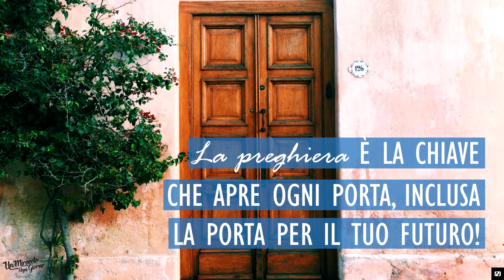La preghiera è la chiave che può aprire ogni porta!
Oggi stiamo finendo il nostro studio su Geremia 29:11. Se vuoi, puoi farmi sapere cosa ne pensi cliccando qui!

La Bibbia dice: ""Perché io conosco i piani che ho per voi", dichiara il Signore, "piani per farvi prosperare e non farvi del male, piani per darvi speranza e un futuro"". (vedere Geremia 29:11, NIV)

Dio ha un piano per il tuo futuro. Il primo passo da compiere per entrare nel suo piano è quello di invocarlo in preghiera.

Nella Bibbia, Dio fa questa promessa nei versetti che seguono Geremia 29:11, il versetto su cui ci siamo concentrati questa settimana:

"Allora mi chiamerete e andrete a pregarmi e io vi ascolterò". E mi cercherete e mi troverete, quando mi cercherete con tutto il cuore. Sarò trovato da voi, dice il Signore, e vi riporterò indietro dalla vostra prigionia; vi radunerò da tutte le nazioni e da tutti i luoghi dove vi ho condotti, dice il Signore, e vi porterò nel luogo da cui vi farò portare via prigionieri". (vedere Geremia 29:12-14)

Puoi invocare Dio in tutte le tue difficoltà, perché Egli ti ascolterà. Permettetegli di occuparsi della tua situazione!

Naturalmente, noi odiamo il vuoto e la solitudine... quindi affida i tuoi problemi a Dio, e poi cerca la sua presenza con perseveranza. Il suo Spirito riempirà tutti i tuoi luoghi di incertezza, dove le cose sembrano impossibili.

Ecco la Sua promessa: chi cerca Dio lo trova. Non è lontano da te! Vuole essere trovato da te. Bussa e Lui ti apre la porta... perché la preghiera è la chiave che apre ogni porta, anche quella del tuo futuro.

Sì, Dio conosce i piani che ha per te, *|NOME*, e ha concepito un futuro di pace e di vittoria per la tua vita. Avvicinati a Lui oggi, ed Egli si avvicinerà a te. Hai il tuo ruolo da svolgere, ed Egli ha promesso di fare il suo. Ed è straordinario!

Eric